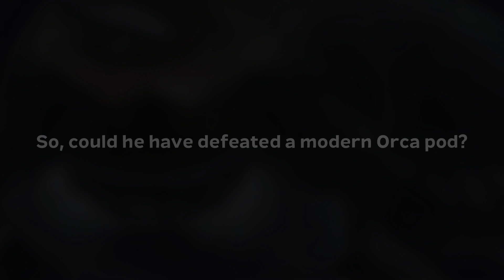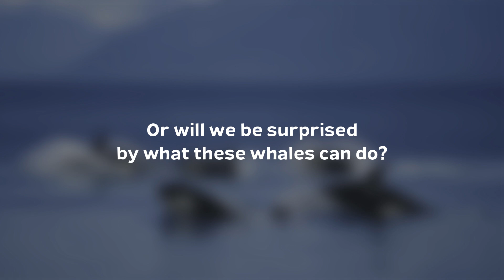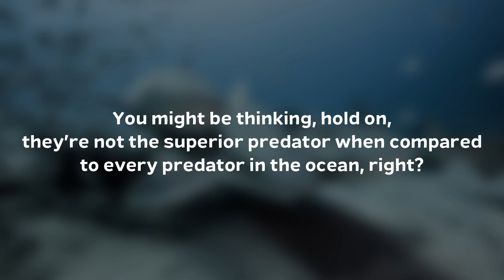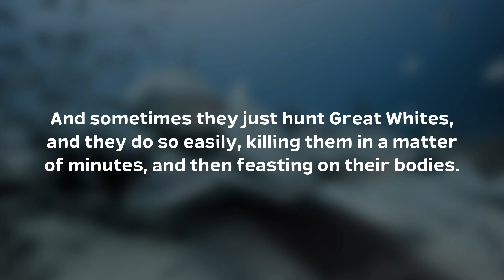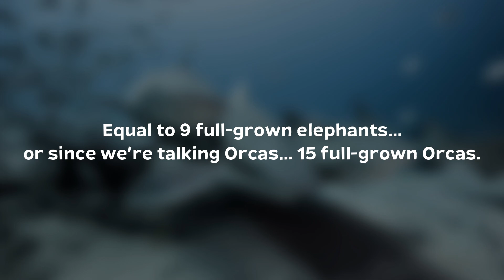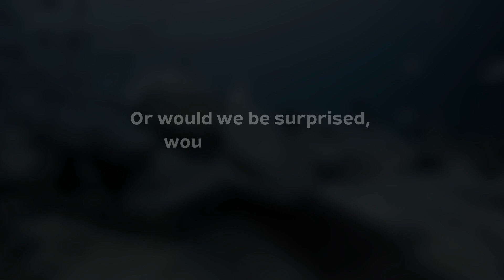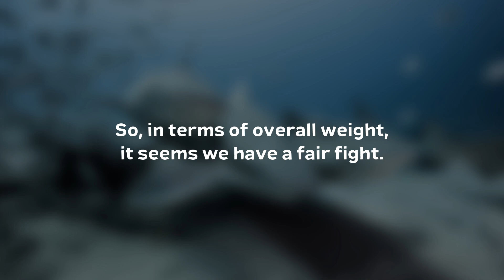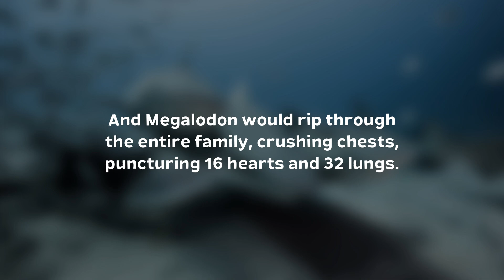Could an Ancient Megalodon Defeat a Modern Orca Pod?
You might not realize it, but one of the most dangerous animals on the planet, if it’s not the most dangerous, is the Orca. Now, add to that, they travel in groups. Yes, an Orca pod is a deadly group of predators that are strong and highly intelligent. We’re not sure that anything living could even stop them.

But maybe someone who went extinct a long time ago could have. The ancient Megalodon. He was a beast… enormous… a frightening sight. So, could he have defeated a modern Orca pod?